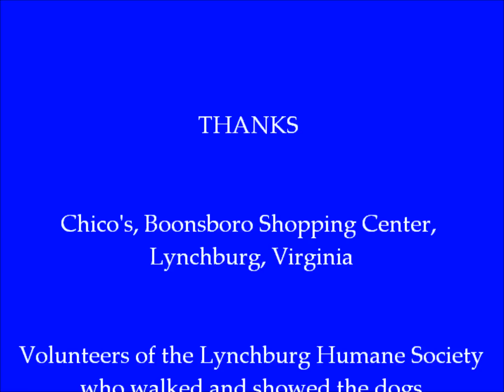Photos from a Lynchburg Humane Society Off Site Adoption Event at Chico's, 8 Nov 2014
Meet Calvin, Champagne, Harriet, and Wallace! They had a blast today at an off site adoption event in front of Chico's in the Boonsboro Shopping Center.
Come visit them and see other wonderful animals available for adoption at the Lynchburg Humane Society Animal Shelter in Lynchburg, Virginia.
(Photos and slideshow production by Audrey Haugan, a supporter and donor who loves finding creative ways to help the animals at LHS find homes.)